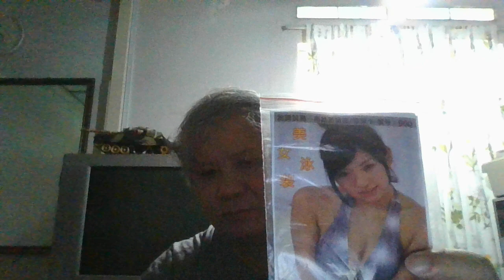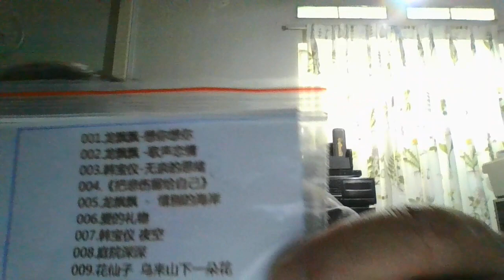Chung Hwa Mandarin language song WIN 20230520 17 53 12 ProH哦么偶 .ai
C黄H瓦.
The songs impressed me  are 10000 water 1000 hill is up to relation 万and I need a home  我。
个家
是